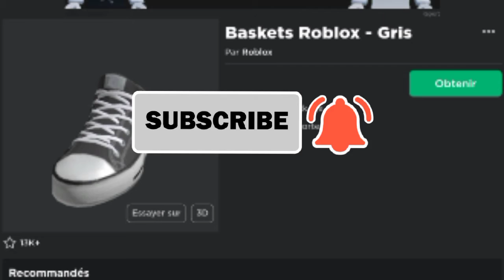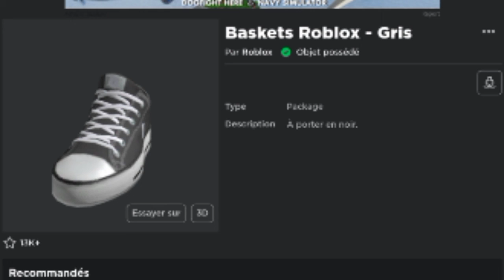Roblox sort enfin des chaussures en 3D en plus ils sont gratuites ! 😁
👍 METTRE UN LIKE - LIKE THIS VIDEO